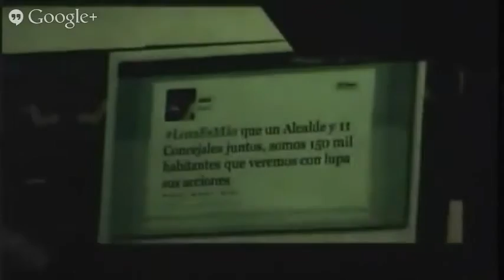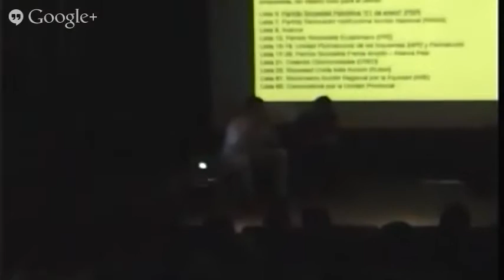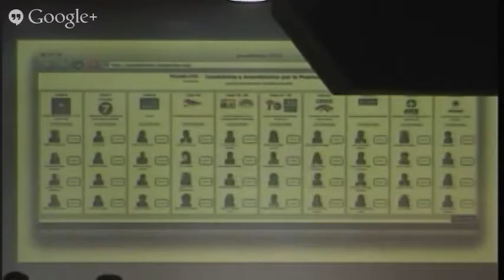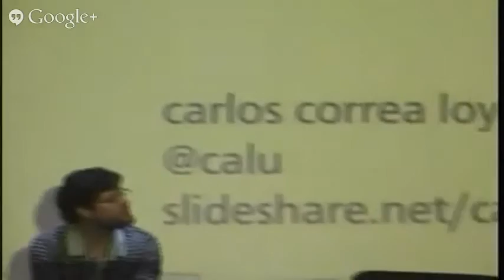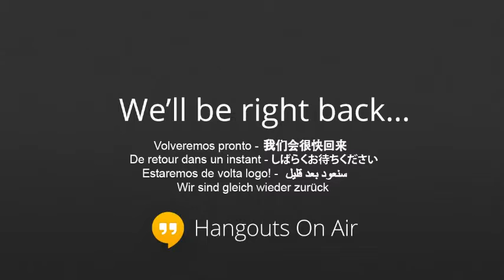CULTURA LIBRE Y PARTICIPACIÓN POLÍTICA - Congreso Cultura Libre